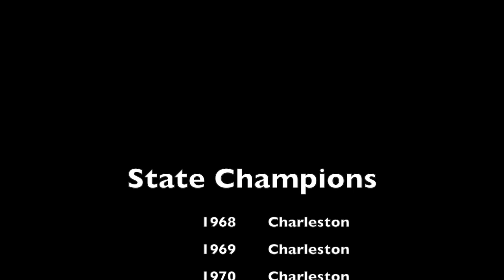2014 West Virginia AAA State Champions